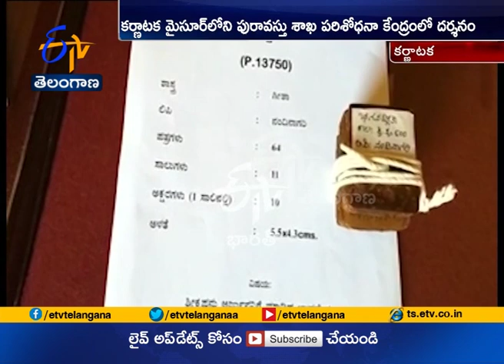Nandi Nagari Script Bhagavad Geeta is Small Book Finds | in Mysore Archaeology Center